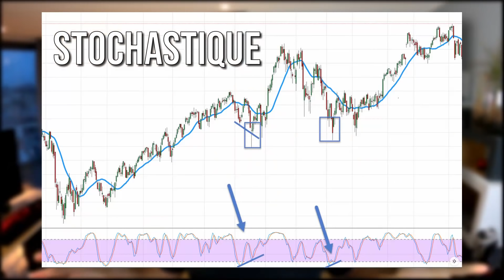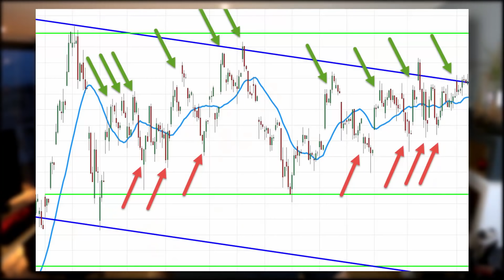Les indicateurs techniques miracles en Trading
L'analyse technique nous incite à travailler avec des indicateurs techniques pour suivre une tendance, repérer des retournements de marché, nous donner des signaux comme s'ils étaient prédictifs. Est-ce vraiment utile, comment sont-ils construits, en faut-il ?

🔴 En LIVE , on Débrief chaque jour les marchés du lundi au jeudi à 18h

🐤 Mon TWITTER pour des réactions à chaud (pas que de la Bourse)

🌎 RDV sur DISCORD pour échanger sur les marchés (ouvert à tous pour le moment)

Trading/Coaching/Formation/Analyse :

J'ai rejoint InteractivTrading après avoir été responsable de bureaux d'analyse auprès de sociétés spécialisées dans le trading et le conseil à destination d'investisseurs actifs.

Au plus près des marchés financiers, j'analyse & trade toutes les classes d'actifs : Actions/Forex/Indices/Crypto.
Je propose mes services de Coaching, Trading, et accompagnement de Traders dans leur quête vers la réussite, la performance et l'autonomie sur InteractivTrading.

Discipline, réactivité, stratégie, gestion du risque, performance, maîtrise de soi et évoluer dans un contexte unique à chaque instant, tels sont les termes avec lesquels je caractérise mes passions : les marchés financiers et le golf.